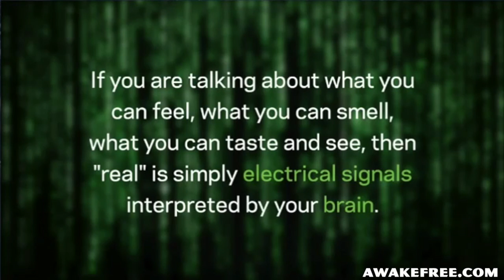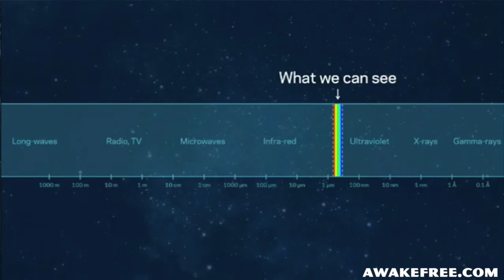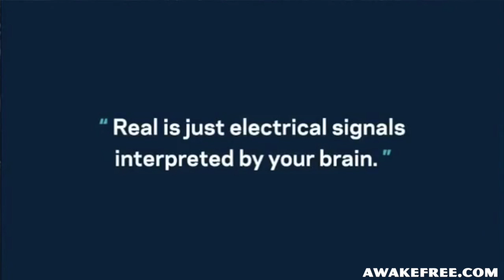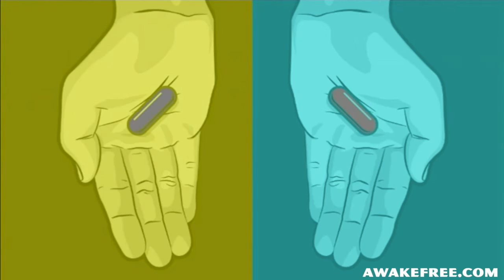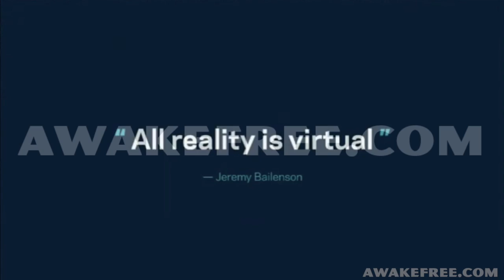What is Real? Optical Illusions & Virtual Reality - Meta VR - Michael Abrash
What is Real? A presentation of Optical Illusions & quotes from The Matrix show how our Reality is Virtual by Michael Abrash, chief scientist from Oculus / Meta VR at the Facebook F8 conference.

Abrash speaks specifically about how virtual reality can mimic the experience of life by examining what constitutes our experience of life in the first place.

But more importantly, realizing our experience of reality is virtual (happening through our limited perception), how does that affect what we know, the way we live, our relationships, and how we relate with the world?